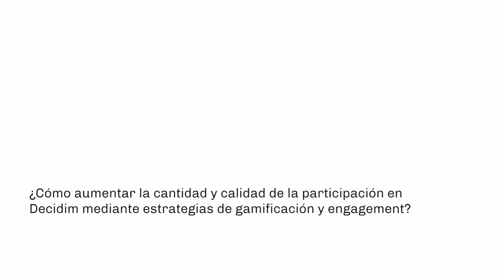LAB Metadecidim. Gamificació política. Ruth S. Contreras.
La ponència de Ruth S. Contreras (Co-fundadora i coordinadora del Observatori de comunicació, Videojocs i Entreteniment (OCVE)) al LAB Metadecidim reflexiona entorn una possible plataforma gamificada per a Metadecidim i els límits de la gamificació per a la política.